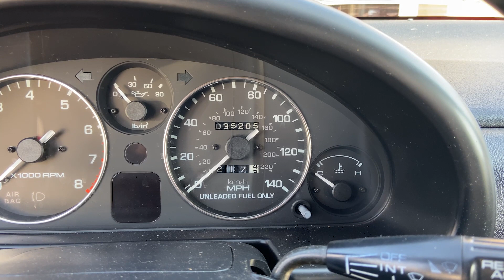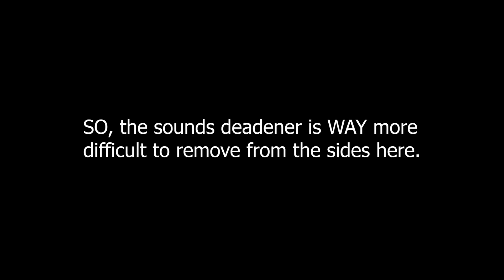Junkyard Datsun 240z - Part 9 - SOUND DEADENING Using DRY ICE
In this episode, we are going to rip out the stubborn sound deadening using dry ice! Also I show you guys my new car :)

Links to a few things used in this video -

Putty Knife/Spatula
Chisel (Cold Chisel)
Utility Gloves

^^Using these links to purchase makes me money from each sale and YOU PAY THE SAME AMOUNT! :)

BradBuilds

Thanks!

Music

Numbered Sounds - Wine